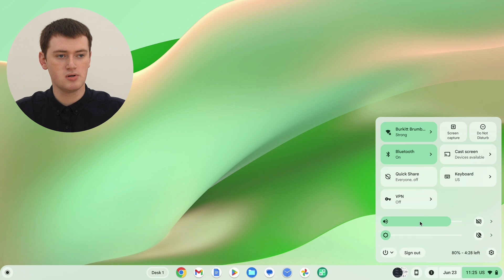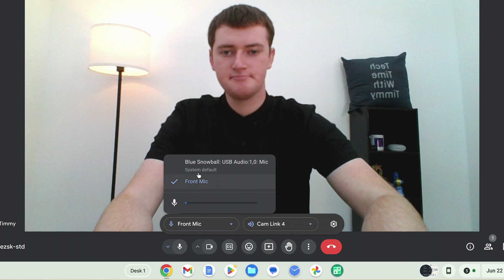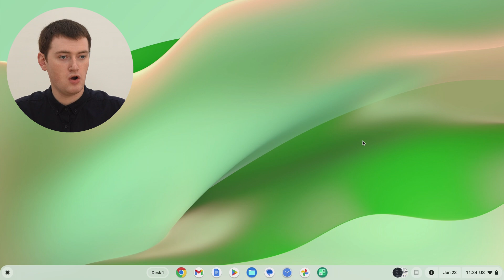How To Connect A USB Microphone To Your Chromebook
In this video, Timmy shows you how to connect a USB microphone to your Chromebook, and get it all set up and configured ready to use. This can be a great way to improve the audio quality on your Chromebook.

In the video, Timmy's using a Blue Snowball ICE USB microphone. It's not the absolute highest audio quality, but it's a good entry level microphone, and it definitely works with Chromebooks:

But if you have a different microphone, that's totally fine as well, most of them are compatible with Chrome OS, and will connect in just the same way.

Depending on your Chromebook, you might also need a USB-C to USB A adapter:

Once again, you don't necessarily need to get this one, anything similar will work just fine.

Table of contents:
00:00:00 Intro
00:00:34 Choose A Microphone
00:01:20 Plug In Your Microphone
00:02:08 Configure It On The Chromebook
00:04:44 It's Now The Default Microphone
00:05:07 Position It
00:05:48 Manually Set The Microphone In Some Apps
00:06:38 Adjust The Volume
00:07:51 All Done
00:08:02 Disconnect The Microphone
00:08:54 See You Next Time